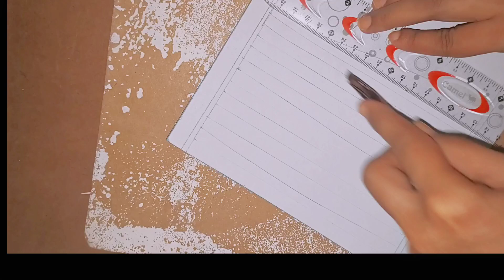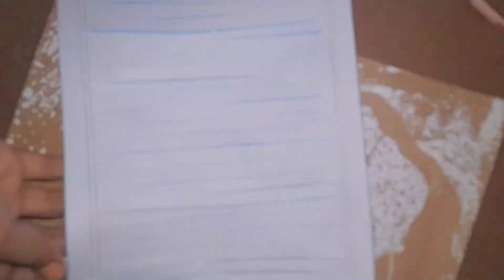CorriDoor Hangings## for Decoration Made with Bottles, Glitter sheet and lights.....